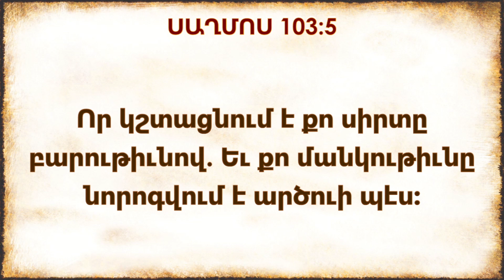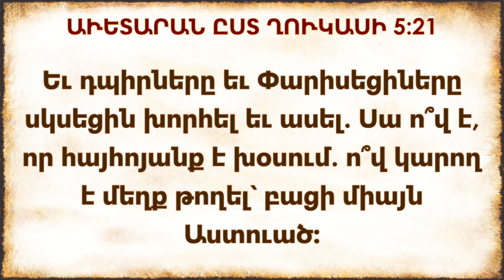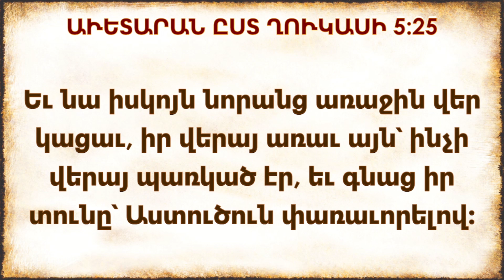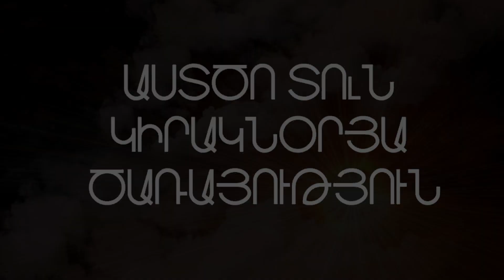Աստծո տուն-Կիրակնօրյա ծառայություն 21․03․2021